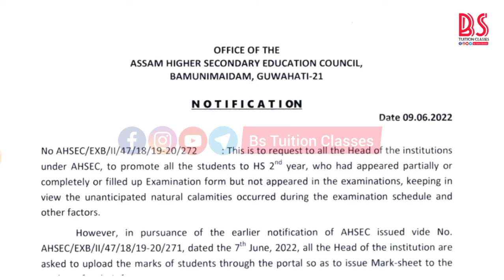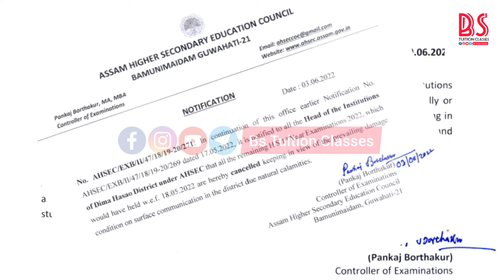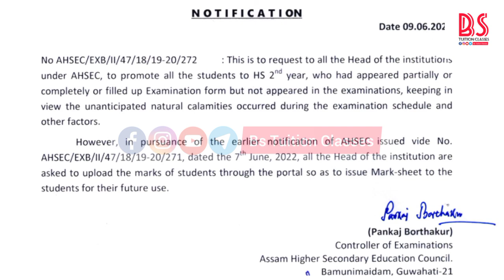Ahsec HS 1st Year Students Promoted To 2nd Year ? Ahsec Students Promoted Or Not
Assam Higher Secondary Education Council New Notice For HS 1st year Students

Ahsec New Notice for hs 1st year students